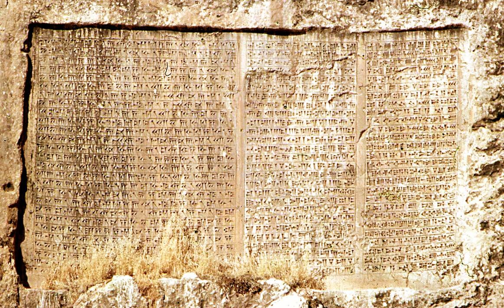Assyrian cuneiform | Wikipedia audio article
This is an audio version of the Wikipedia Article:
Assyrian cuneiform

SUMMARY
Cuneiform or Sumero-Akkadian cuneiform, one of the earliest systems of writing, was invented by the Sumerians. It is distinguished by its  wedge-shaped marks on clay tablets, made by means of a blunt reed for a stylus. The name cuneiform itself simply means "wedge shaped".Emerging in Sumer in the late fourth millennium BC (the Uruk IV period) to convey the Sumerian language, which was a language isolate, cuneiform writing began as a system of pictograms, stemming from an earlier system of shaped tokens used for accounting. In the third millennium, the pictorial representations became simplified and more abstract as the number of characters in use grew smaller (Hittite cuneiform). The system consists of a combination of logophonetic, consonantal alphabetic and syllabic signs.
The original Sumerian script was adapted for the writing of the Semitic Akkadian (Assyrian/Babylonian), Eblaite and Amorite languages, the language isolates Elamite, Hattic, Hurrian and Urartian, as well as Indo-European languages Hittite and Luwian; it inspired the later Semitic Ugaritic alphabet as well as Old Persian cuneiform. Cuneiform writing was gradually replaced by the Phoenician alphabet during the Neo-Assyrian Empire (911–612 BC). By the second century AD, the script had become extinct, its last traces being found in Assyria and Babylonia, and all knowledge of how to read it was lost until it began to be deciphered in the 19th century.
Between half a million and two million cuneiform tablets are estimated to have been excavated in modern times, of which only approximately 30,000–100,000 have been read or published. The British Museum holds the largest collection (c. 130,000), followed by the Vorderasiatisches Museum Berlin, the Louvre, the Istanbul Archaeology Museums, the National Museum of Iraq, the Yale Babylonian Collection (c. 40,000) and Penn Museum. Most of these have "lain in these collections for a century without being translated, studied or published," as there are only a few hundred qualified cuneiformists in the world.